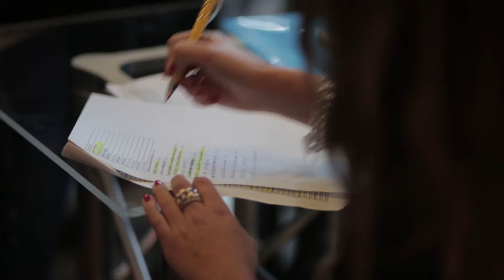Talents for Execellence Milano 2017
Talent acquisition for luxury brands

Università Cattolica del Sacro Cuore